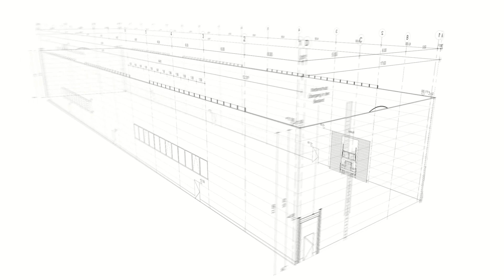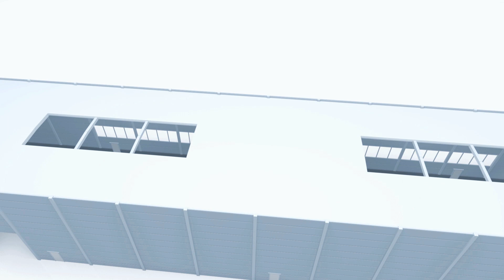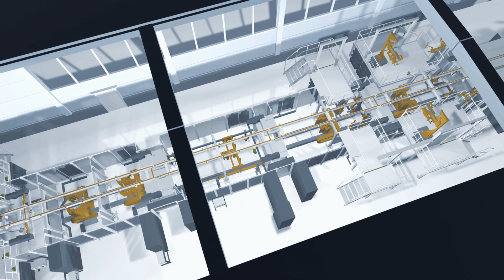REMECH Systemtechnik GmbH – Anbau Montagehalle